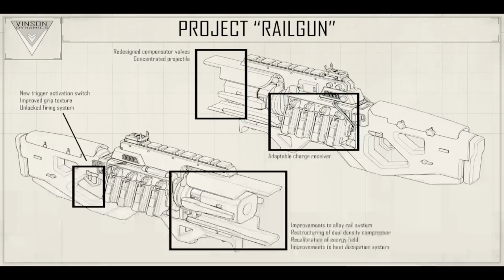2 7k damage game as mad maggie pain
Sayonara.